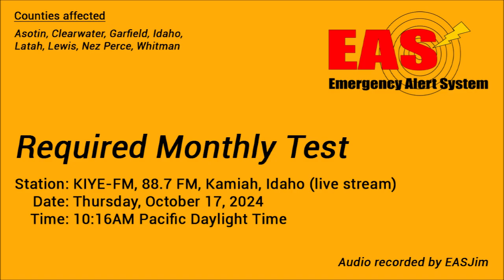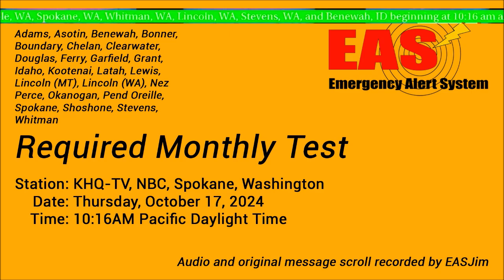EAS #1013-1016: 1 NWR and 3 EAS Required Monthly Tests- Oct. 17, 2024- 10:16AM PDT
Four RMTs, issued by NWS Spokane in conjunction with the Great Shakeout earthquake drill. Relayed by NWR station WXM48 in Wenatchee, KIYE-FM in Kamiah, KHQ-TV in Spokane, and KCDT-TV in Coeur d'Alene. NWR audio recorded from my Reecom R-1630 weather radio to my Zoom H1 audio recorder. KIYE audio recorded from an online live stream of the FM radio station. Original KHQ and KCDT videos recorded with my HDMI video capture device and VLC Media Player directly from a Dish Network HD DVR receiver box; both videos were superimposed with thumbnails with holes cut open for the scrolling text messages, avoiding any copyright detection. All recordings were done at my parents' house.

0:00 - EAS #1013: RMT #1 (WXM48)
0:47 - EAS #1014: RMT #2 (KIYE-FM)
1:35 - EAS #1015: RMT #3 (KHQ-TV)
2:27 - EAS #1016: RMT #4 (KCDT-TV)